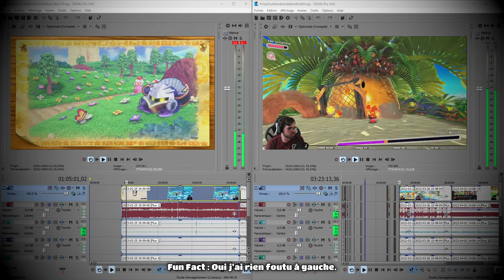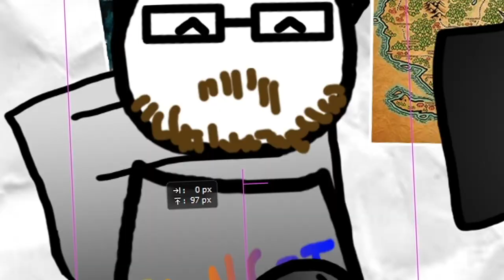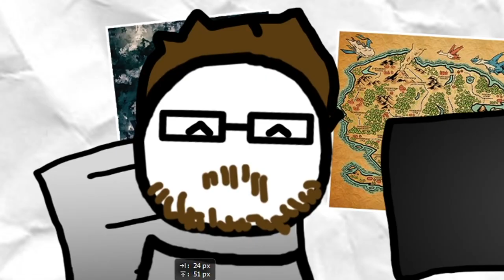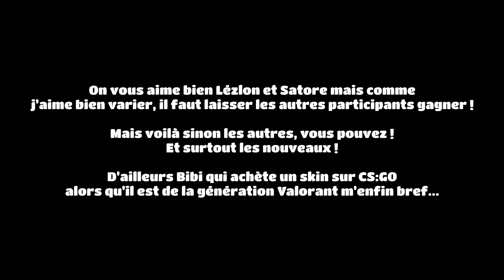Je ne sais pas quoi faire...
En vrai, le plot twist de cette vidéo : C'était pour vous montrer comment est Astero dans la vrai vie.

Et il y a aussi mon Twitter en cas de secours

Coanimer avec @Asteroooo

- N. Sanity Island (Crash Twinsanity)
- Sayo-Nara (Doki Doki Literature Club!)
- Theme (Doki Doki Literature Club!)
- All I DO (Sam Padrul)

Voilà.